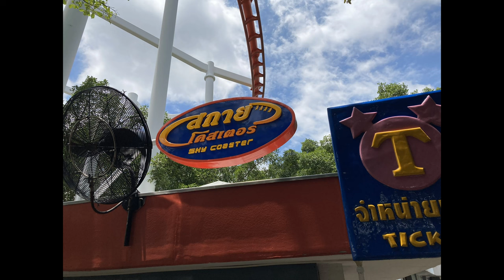Sky Coaster @ Dream World | Off-Ride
Promoted as THE Roller Coaster at Dream World, in Thailand, Sky Coaster (formerly Hanging Coaster) is a nice Vekoma Flying Turns coaster that was one of the first Vekoma suspended coasters. With floorless seats that were added the 2000s, Sky Coaster looks great on the midway of DreamWorld, and is clearly the beautiful and iconic coaster that shows how great the rides at DreamWorld are.

Sky Coaster (เดิมชื่อ Hanging Coaster) เป็นรถไฟเหาะตีลังกาที่ Dream World ในประเทศไทย เป็นรถไฟเหาะ Vekoma Flying Turns ที่เป็นหนึ่งในรถไฟเหาะ Vekoma แบบแขวนตัวแรก ด้วยที่นั่งแบบไม่มีพื้นซึ่งเพิ่มเข้ามาในช่วงปี 2000 Sky Coaster นั้นดูดีมากเมื่ออยู่ตรงกลางของ DreamWorld และเป็นรถไฟเหาะที่สวยงามและเป็นสัญลักษณ์ที่แสดงให้เห็นชัดเจนว่าเครื่องเล่นที่ DreamWorld นั้นยอดเยี่ยมเพียงใด

0:00 - 0:15 Intro
0:15 - 0:15 Lift Hill
0:46 - 0:46 Full Run
1:55 - 2:20 Station View
2:20 - 2:33 Lift Hill
2:33 - 3:22 Queue Line View
3:22 - 3:42 Lift Hill and Theming
3:42 - 4:46 Full Run
4:46 - 5:00 Antique Car
5:00 - 5:55 First Turns (Under View)
5:55 - 6:16 Monorail View
6:16 - 6:44 Helixes
6:44 - 7:48 Full Run (Good Angle)
7:48 - 8:50 Full Run
8:50 - 10:50 Lift Hill & Full Run (Shaky)
10:50 - 12:20 Full Run (Queue Line View)
12:20 - 13:40 Full Run (Zoomed at Start)
13:40 - 14:58 Under 1st Turns
14:58 - 17:46 Lift Hill (Queue View)
17:46 - 17:58 Far Turn
17:58 - 18:11 Pre-lift Turn
18:11 - 18:39 Chain Lift
18:39 - 19:00 1st Turns (Queue View)
19:00 - 19:50 Helixes (Queue View)
19:50 - 20:30 Lift Hill
20:30 - 21:12 First Turn, Helixes